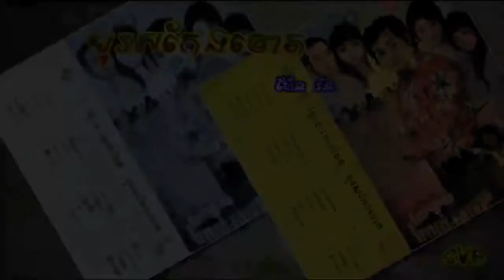Boros Kaeng Chaot / បុរសកែងចោត - ប៉ែន រ៉ន